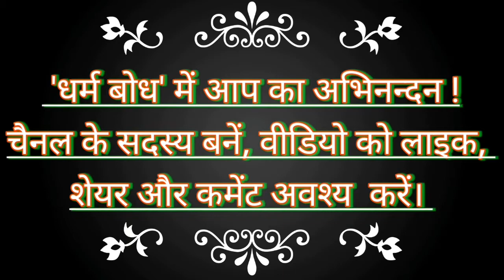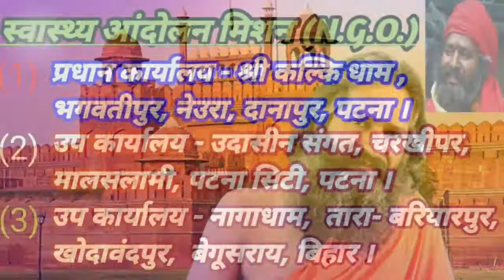नये कानून बनाकर देशद्रोहियों को फांसी दो ! Naye kanoon banakar deshdrohiyon ko fansi do !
आदरणीय मित्रो,
मैं स्वामी  धर्म दास 'dharmbodh ' धर्मबोध channel में आप सबका अभिनन्दन करता हूं.
इस video में मैंने कहा है कि भारत माता के साथ बलात्कार किया जा रहा है, तोड़ने का प्रयास किया जा रहा है. देश ko तोड़ने के लिए बाहर और भीतर से साजिशें हो रही हैं. कोई तिरंगे का अपमान कर रहा है, कोई दुश्मन देश से सहायता लेने कि बात कर रहा है. कोई 15 मिनट के लिए पुलिस ko हटाकर देखो तो बता देते हैं, जैसी धमकी देश को देने की हिमाकत करता है. कोई purvottar को देश से अलग करने की योजना बनाता है. कोई देश के आतंरिक मामलो में u. n. से सहयोग लेने की बात करता है, कोई देश के संसाधनों पर मुस्लिमों का पहला हक़ बताता है. ये सभी देश द्रोही हैं, ऐसे देशद्रोहियों को सबक सिखाने के लिए naye कठोर कानून  बनाने की जरुरत है, ताकि उन्हें फांसी  पर लटकाया जा सके. गद्दारों की सजा केवल और केवल फांसी ही हो सकती है.